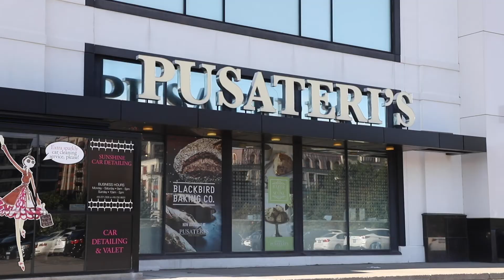FOR SALE: #606 - 2885 Bayview Avenue in North York (MLS version)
This is the MLS compliant video for the sale of #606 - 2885 Bayview Avenue in North York, ON